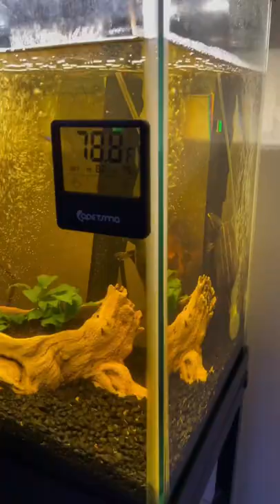Three stripped mud turtle in the lake tank.